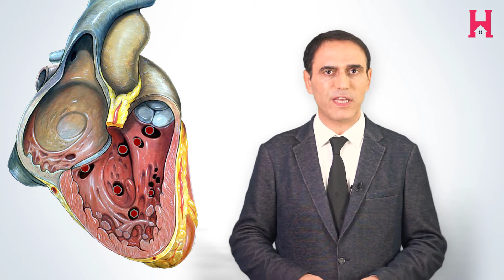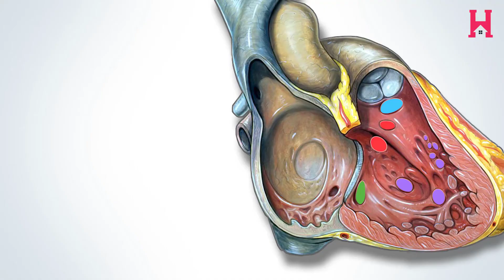Ventriküler Septal Defekt (VSD) Nedir? |Prof. Dr. Taner Yavuz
Merhaba size en sık görülen doğumsal kalp hastalığını, kalp delik türlerinden birisini Ventriküler septal defektin (VSD)  ne olduğunu YouTube Kanalımız Hasta Okulu Tv’de anlatıyorum. Bizimle kalın, güncel kalın ❤️ Prof. Dr. Taner Yavuz | İstanbul Çocuk Kardiyoloji

Ventriküler Septal Defekt Nedir?
Kalbimizde dört odacık bulunur. Bu odacıklardan altta yer alan ikisine ventrikül denir. Ventriküllerin arasında delik bulunmasına ise ventriküler septal defekt kısa adıyla VSD denir.

VSD kalpte üfürüme neden olur. Ve üfürüm hayatın ilk aylarında yapılan doktor muayenesinde fark edilir. VSD küçükse herhangi bir belirtiye yol açmaz. Buna karşın büyük VSD’de belirtiler hayatın ilk aylarında ortaya çıkar. Büyük VSD’si olan bebeklerin kalpleri hızlı atar, yani taşikardileri vardır. Sık nefes alırlar, iyi emmezler, büyümeleri yavaşlar ve çok terlerler. VSD’de tanı koydurucu en önemli yöntem EKO’dur. EKO ile biz deliğin ne kadar büyük olduğunu, deliğin nerede olduğunu ve kalpte büyüme yapıp yapmadığını tespit ederiz. Çocukta VSD’nin yanı sıra kalpte başka bir problem varsa bunu da EKO ile görüntüleriz. Deliğin yerleşimine göre başlıca 4 VSD tipi vardır. Bunlar perimembranöz, outlet, müsküler, inlet tip olarak adlandırılır.